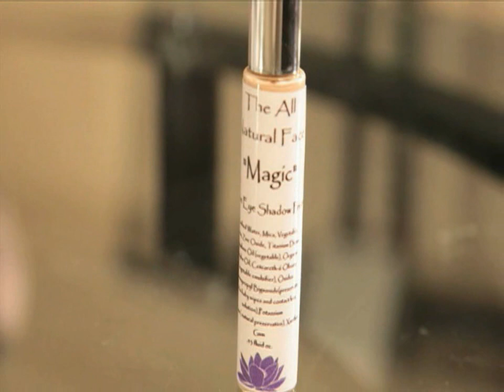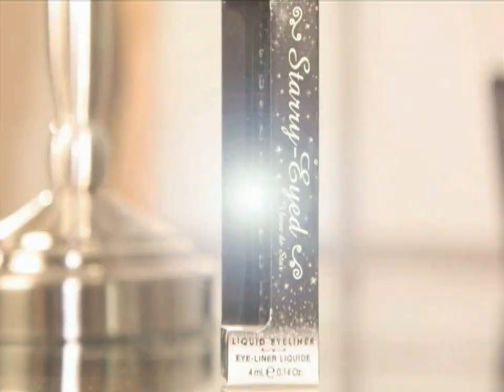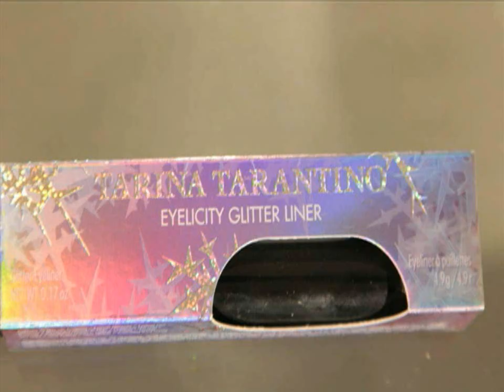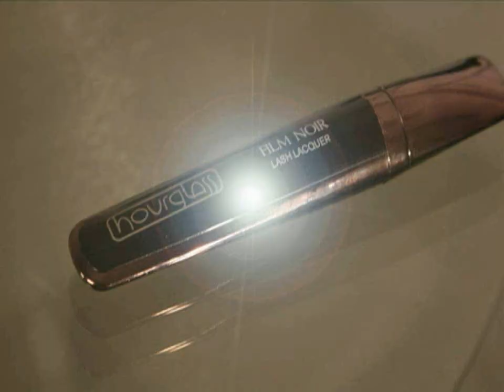New Year's Eve Eye Shadow Tutorial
Need a fabulous look for New Year's Eve? I call this one the Sapphire Siren. The great thing is you can mix and match products, using some of your faves and some from the video. Give it a try and let me know what you think.